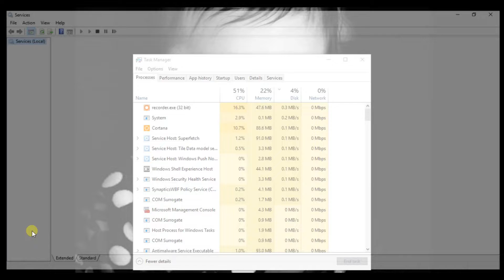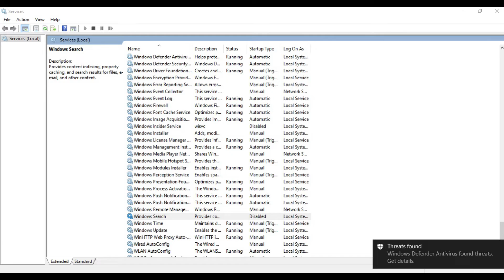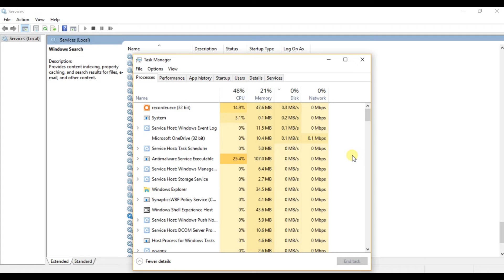100 % Disk Utilization Solved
This video will show you how to solve the 100 % Disk utilization problem.